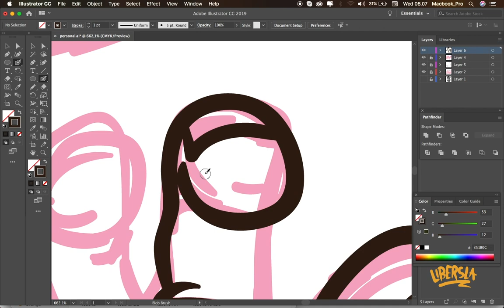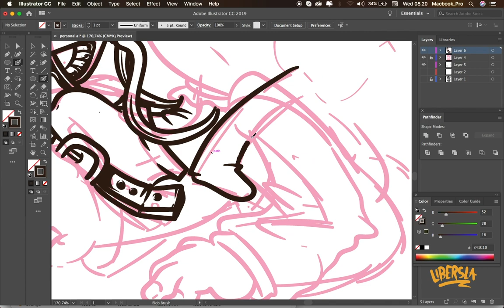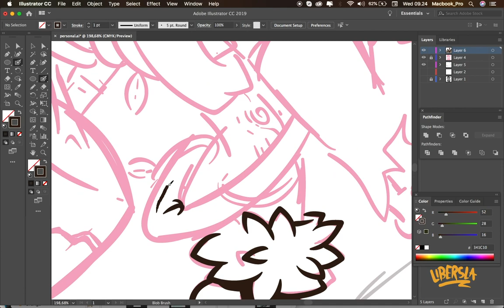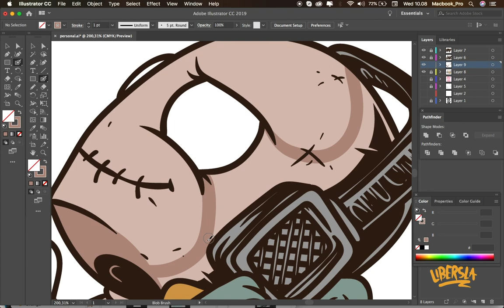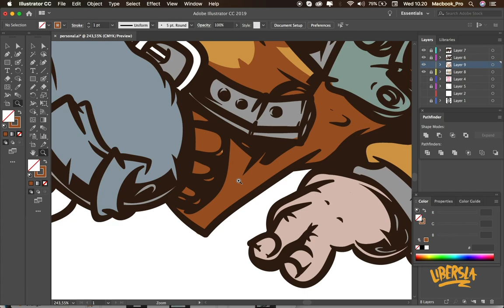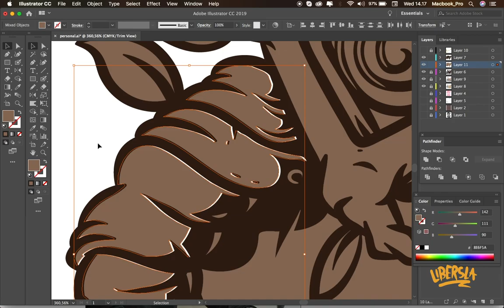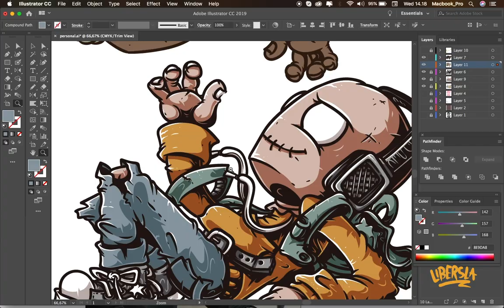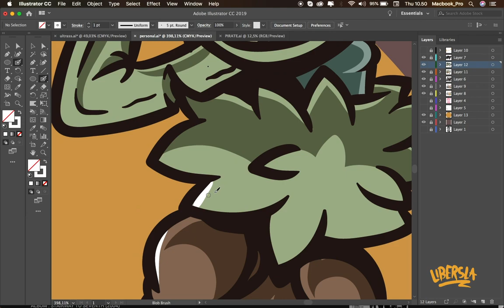HOW TO DRAW MONSTREE X HUMONS | ADOBE ILLUSTRATOR | TIMELAPSE VIDEO | TUTORIAL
Montree x Humons Artwork

made by Adobe illustrator CC 2020